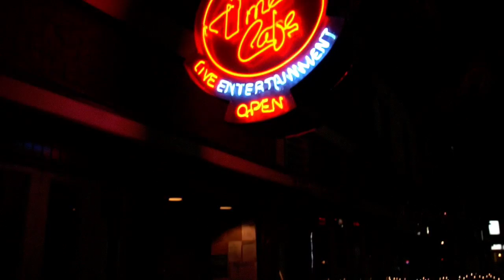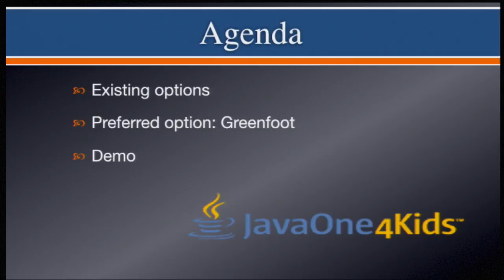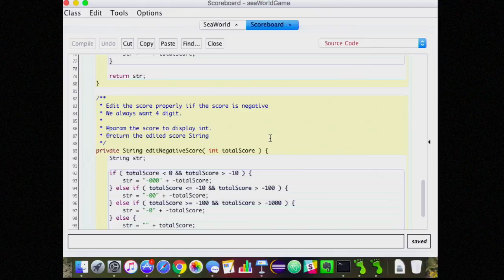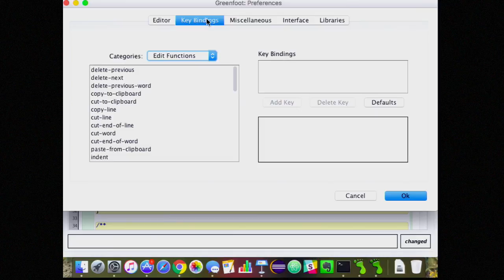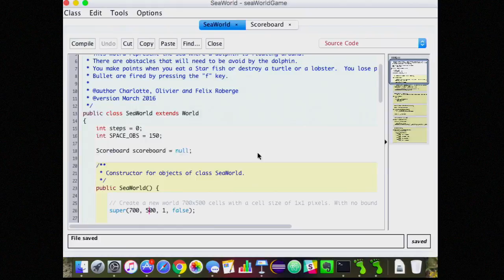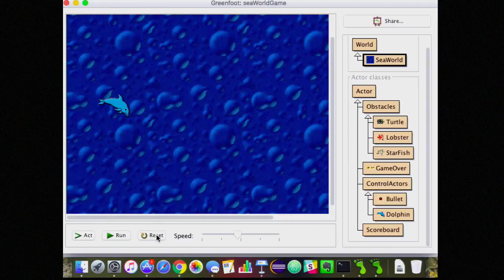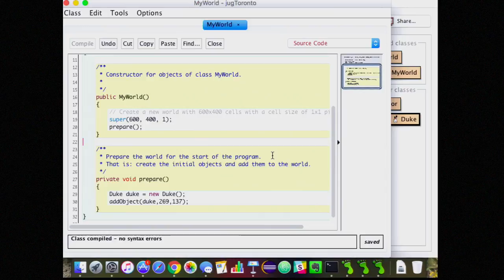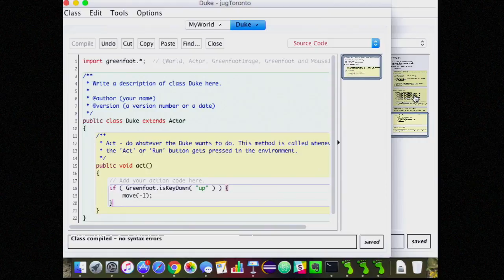2016-11 How to Initiate Kids to Java Programming?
There are many tools on the market all with pros and cons to help make software programming more interesting, but there aren’t many methods on how to get them motivated and passionate about writing software. In this talk I will illustrate my journey on how I was able to interest kids to Java programming. Through examples I will demonstrate how I got them excited about learning to code using Greenfoot and show how simple it is to engage them in programming by creating a fun game while learning basic concepts of software engineering.

This session is for Java programmer, who would like to share their passion with a younger generation.

Félix Roberge is a Software Engineering Manager for Intact Financial Corporation in Montreal, Canada. He is leading one of the finest development team, currently responsible for Web & Mobile applications.He began his career as a java developer more than 15 years ago. Before becoming a manager, he held various roles in different organizations such as developer and application architect.